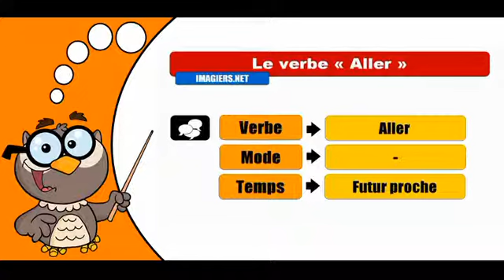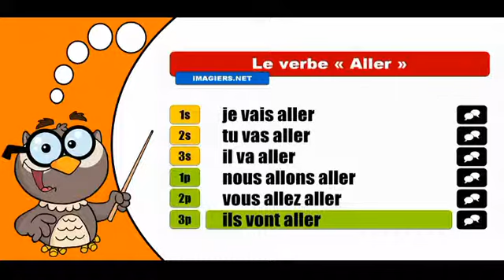學習法語共軛 # Aller # Futur proche